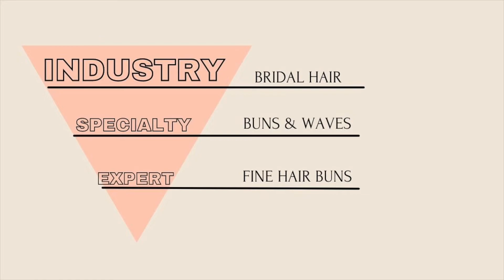NOT BOOKING WEDDINGS? HERE'S WHY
Been posting on IG like your mentor said but still not getting inquiries?
3 reasons WHY you still might not be booking weddings as a bridal hairstylist or bridal makeup artist & WHAT TO DO INSTEAD!

Looking for bridal business resources? I got your back❤️‍🔥

STORIES THAT BOOK GUIDE
100% free | access it below!

BRIDAL BOSS ACADEMY:
Map out your $100K year as a bridalpreneur;

Want to turn your IG profile into a bridal booking machine? turning your views into inquiries with , BRIDALPRENEUR SOCIALS: 25 caption hooks, 30 reels hooks, 30 prompts to sell your services on your stories inside!

CONTENT GUIDE:
100% free | access it below!
Have an exact plan of what content to get at your next wedding with a photo checklist!